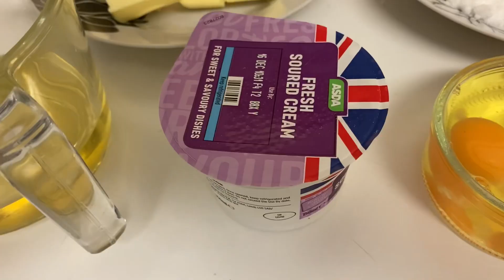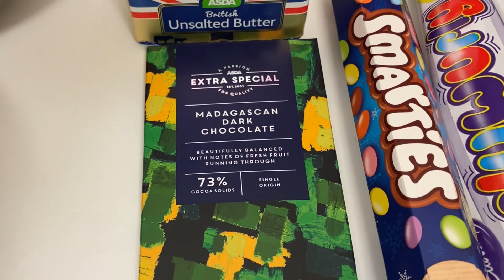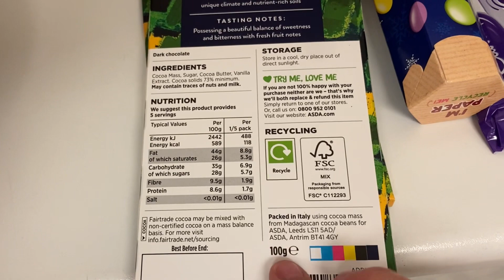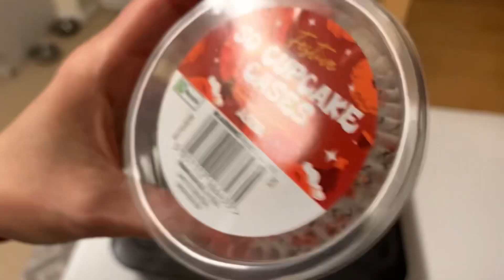The TASTIEST Reindeer cupcakes | VLOGMAS 2023 DAY 8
Hi everyone,

Today's video is a repost from last Christmas! I make these every year and they are our all time favourite cakes! You need quite a few ingredients  - but I promise they won't dissapoint! These are the tastiest cupcakes EVER! They make 36 so, of course you could halve the ingredients if you wanted to! Or if you want a simple bake you could make normal buns and just decorate!

It's a Nigella recipe so i've linked the original too.

Recipe
400 grams Plain Flour
250 grams Golden Caster Sugar
100 grams Light Brown Muscovado Sugar
50 grams Best-Quality Cocoa Powder
2 teaspoons Baking Powder
1 teaspoon Bicarbonate Of Soda
½ teaspoon Salt
3  Large Eggs
142 milliliters Sour Cream
2 tablespoons Vanilla Extract
175 grams Unsalted Butter (melted and cooled)
125 milliliters Corn Oil
300 milliliters Water (chilled)
175 grams Dark Chocolate (minimum 70% cocoa solids)
250 grams Unsalted Butter (softened)
275 grams Icing Sugar (sifted)

To decorate -
Curly wurlys and smarties/m&ms